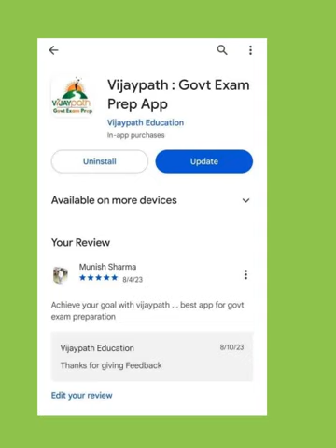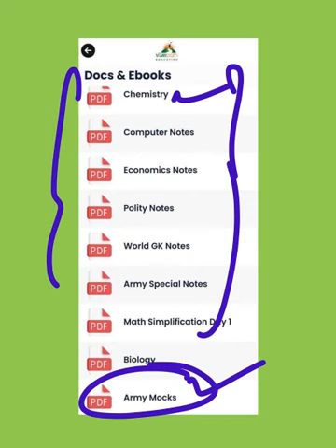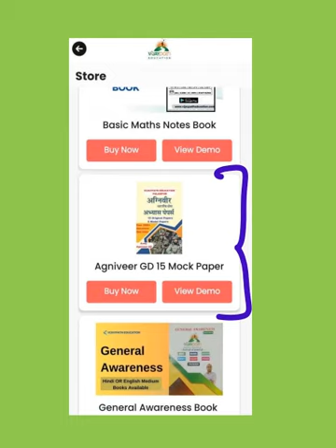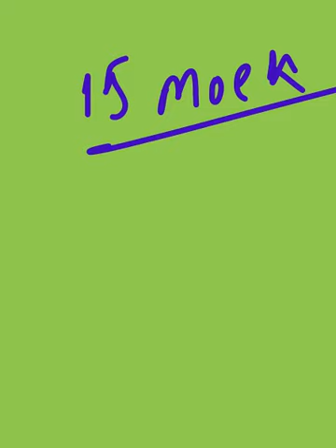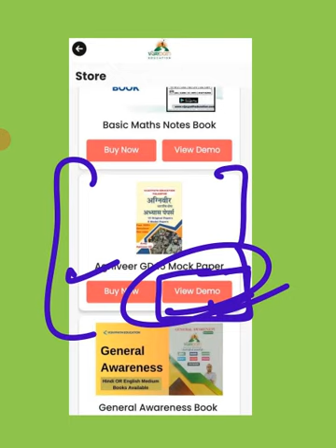Agniveer 15 Papers Set Buy @ 49rs | 10 Original + 5 Sample Papers +Gift Teacher's Day Special Offer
HP Police Constable Recruitment 2023 HP Forest Guard Recruitment 2023 || Total Post 10,000